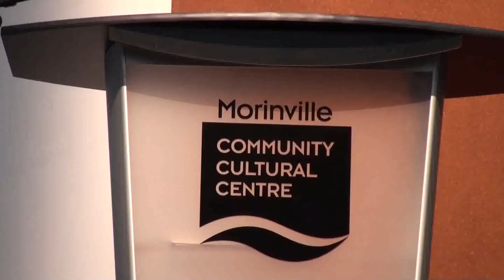MCHS Awards Night 2017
Reporter Eli Sligers talks to organizers and award winners of the school's annual awards night.